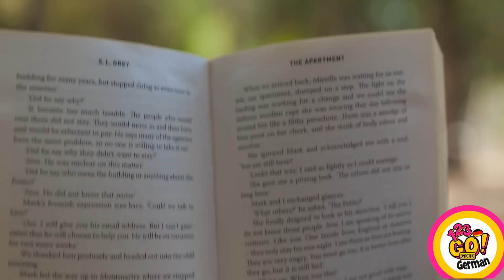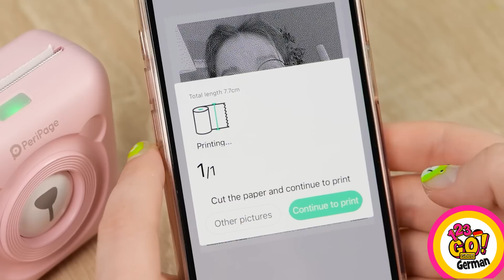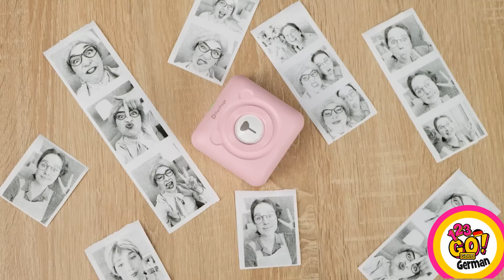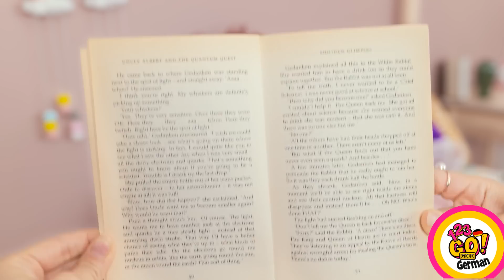TOLLE ERZIEHUNGS-HACKS FÜR NEUE ELTERN || Die besten DIY-Ideen & Erziehungstricks von 123 GO! GOLD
Tolle Tricks und Hacks für clevere Eltern, die voll im Trend liegen!
Wir zeigen euch, wie ihr euren Kindern beibringt, einfache und leckere Snacks zuzubereiten, interessante Spielzeuge zu basteln und wie ihr eure Kinder mit coolen Spielen und Puzzles unterhalten könnt!